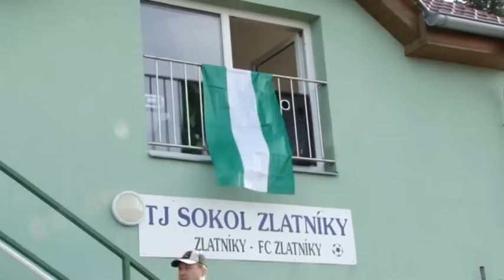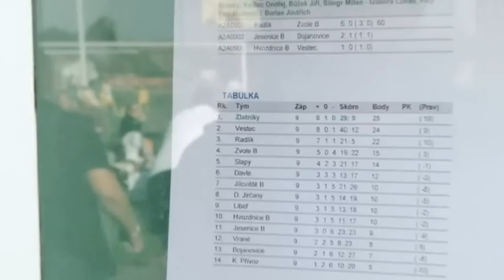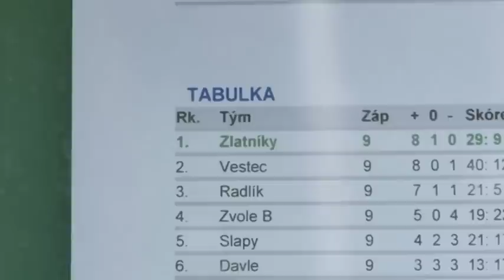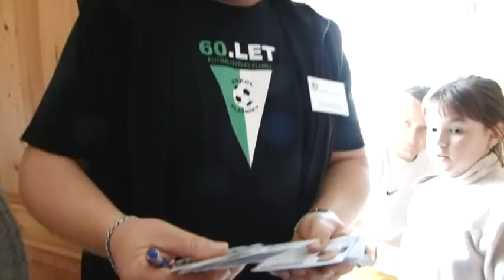Sokol Zlatníky Okresní Přebor 1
Natočeno TV Nova - Zápas Zlatníky-Radlík 0:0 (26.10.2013) část 1